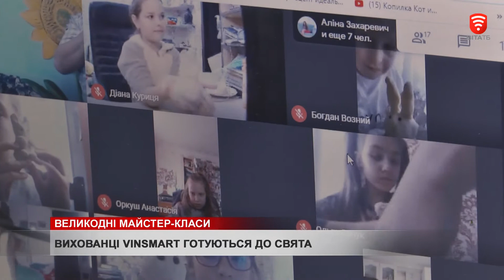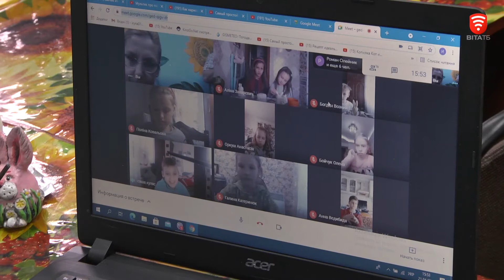Вихованці "VinSmart" готуються до Великодня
Заєць з солоного тіста, паперова курка, крашанки  з декором із макаронів. До Великодніх свят Центр "VinSmart" підготував цикл майстер-класів. Педагоги закладу навчають дітей рукоділлю онлайн. Втім, це аж ніяк не зменшує їхню цікавість. Більше того, настанови викладачів, як створити з підручних засобів справжні великодні шедеври, охоче слухають і батьки малечі.